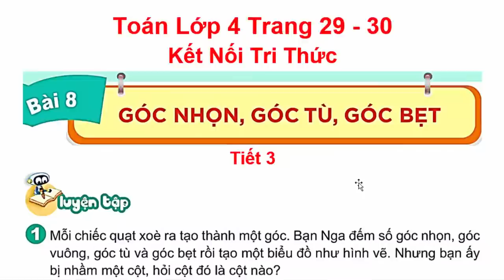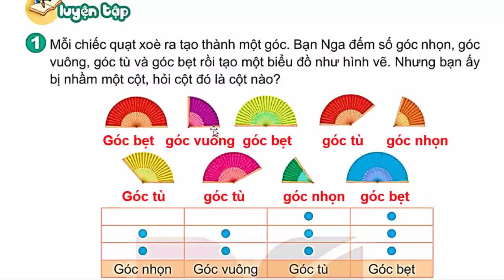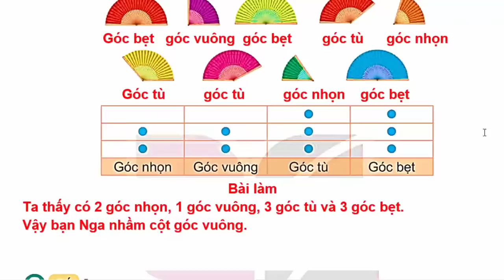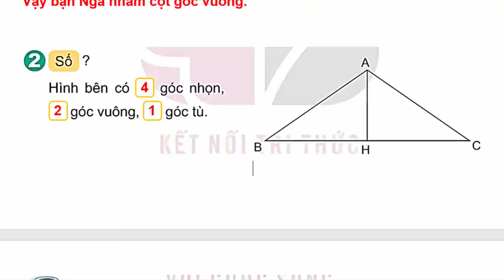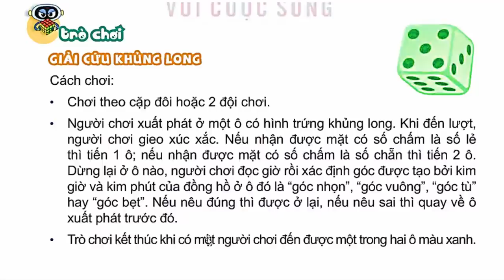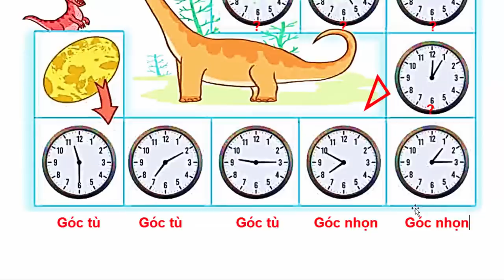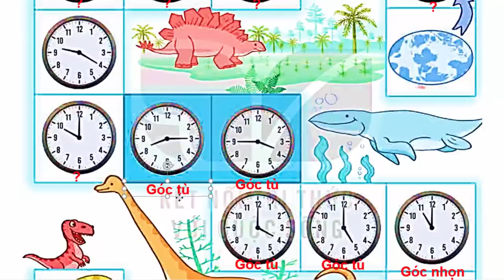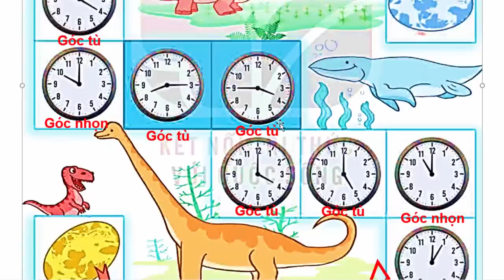Toán Lớp 4 Bài 8 | Góc Nhọn Góc Tù Góc Bẹt | Trang 29 - 30 | Kết Nối Tri Thức | Tiết 3